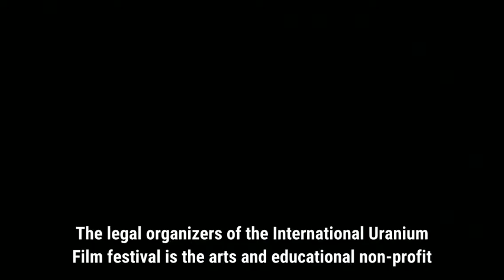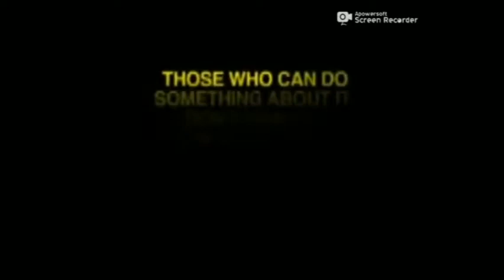Rio de Janeiro’s Students present the Uranium Film Festival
Video by two Students of the Rio de Janeiro state school FAETEC  Adolpho Bloch presenting the International Uranium Film Festival.

Authors: Elen Procópio and Larissa Santa Rita
Year: 2018, 4 minutes
Synopsis: This video proposes to present the Uranium Film Festival, as a workclass of the Modern Foreign Language - English Discipline, taught by Professor Valéria Bersot, Publicity Technical Course at the Technical State School Adolpho Bloch ETEAB/FAETEC.

Autoras: Elen Procópio e Larissa Santa Rita
Ano: 2018, 4 minutos
Sinopse: Este vídeo foi produzido para ser apresentado como trabalho da Disciplina Língua Estrangeira Moderna - Inglês, ministrada pela Professora Valéria Bersot, Curso Técnico de Publicidade da Escola Técnica Estadual Adolpho Bloch - ETEAB/FAETEC. A tarefa foi apresentar em inglês o International Uranium Film Festival – Festival de Cinema da Era Atômica.